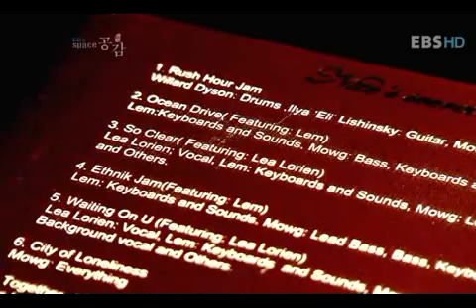EBS SPACE 공감 090616 모그의 일렉트로닉 퓨전 Part3